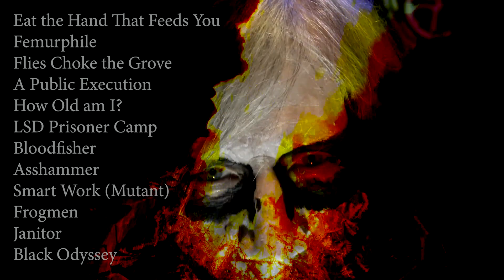vomit fist 06/24/22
Vurdoth - Guitar/ Lurkrot - Drums/ Skrag - Vocals
Brooklyn, NY  06/24/22   Full credits at end of movie